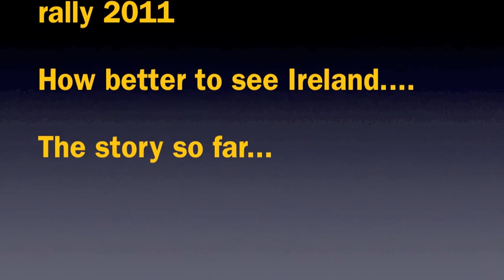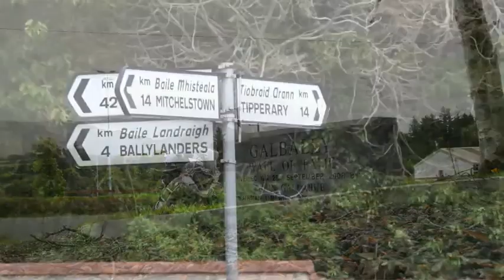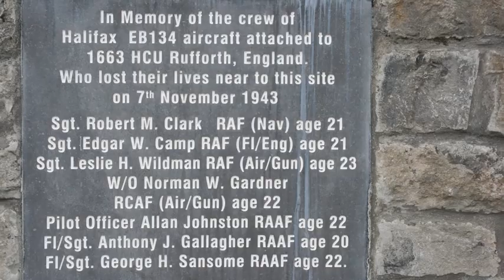Boyne Riders photo rally 2011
Bily Redmond stuff 2